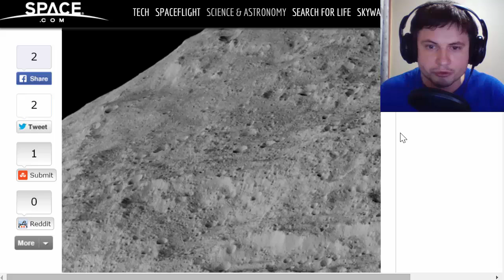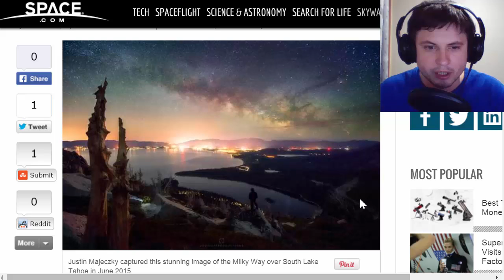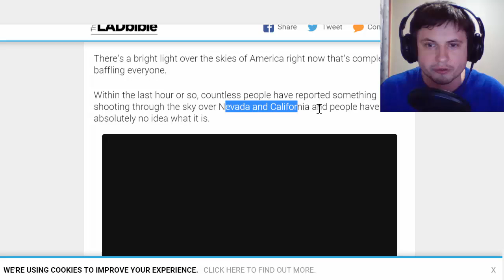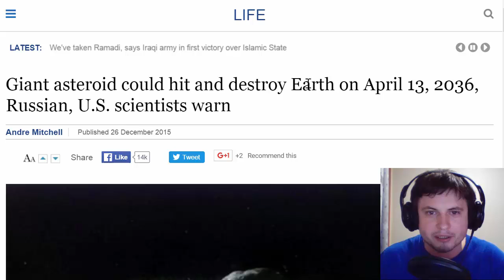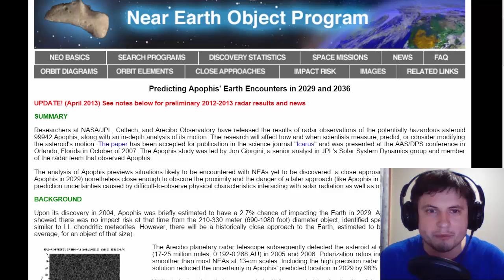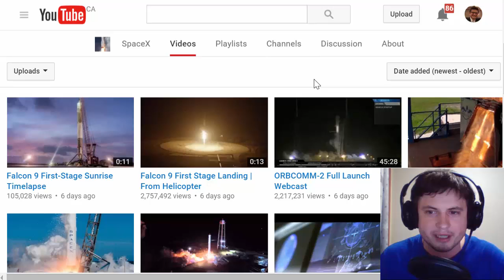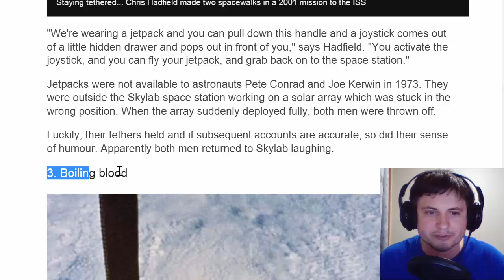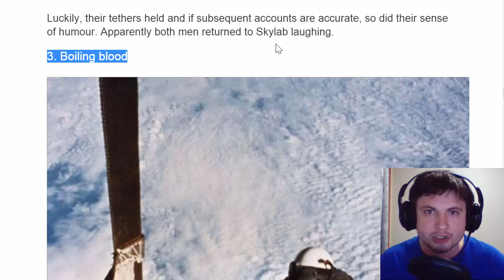[Space News] Dec 21 - Dec 28, 2015 in Weekends with What Da Math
Hello and welcome to Weekends with What Da Math!

This is a vlog that will focus on weekly news related to space/math/science and will answer questions that you have as well. I'm also going to talk about other fun stuff.